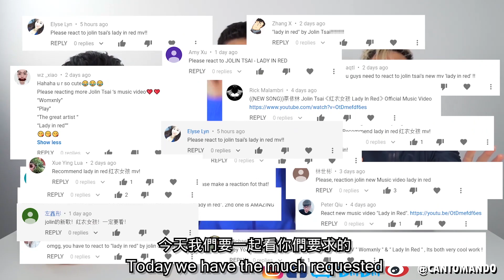北美華裔第一次看蔡依林的紅衣女孩反應 JOLIN TSAI LADY IN RED REACTION - THE QUEEN OF CPOP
Hey Guys! So A LOT of you requested that we watch Jolin Tsai Lady in Red and do a reaction video for it. Jolin Tsai 蔡依林 《紅衣女孩 Lady In Red》. We did a reaction to Jolin Tsai Ugly Beauty 蔡依林 怪美的 a while back, and we really enjoyed it.

After last time from our Ugly Beauty reaction, we did some research to see what the backstory was behind the song, and it was kind of like a personal message to all the criticism she's received throughout her career. Going into watching Lady in Red 红衣女孩， we were expecting something similar, but we did not expect what we saw. Let's just say Jolin Tsai Lady in Red is pretty shocking and not what we expected hahaha. We'll let you guys see for yourselves, but let us know your reaction to the Lady in Red 红衣女孩 MV! We wanna know what you guys thought!

今天我們要看蔡依林的红衣女孩。上次看了【怪美的】之後,我們都變成了蔡依林的粉絲。 希望你們會喜歡我們的反應. 我們覺得這個MV超級好看. 萬萬想不到她會拍這類的MV. 蔡依林, 恭喜你!

ALSO, there's some super secret riddle in the WHOLE MUSIC VIDEO FOR LADY IN RED??? WTFF THEY JUST RELEASED THIS! (Hopefully they add English Subs)

& Check us out on other places!

Our personal IGs!